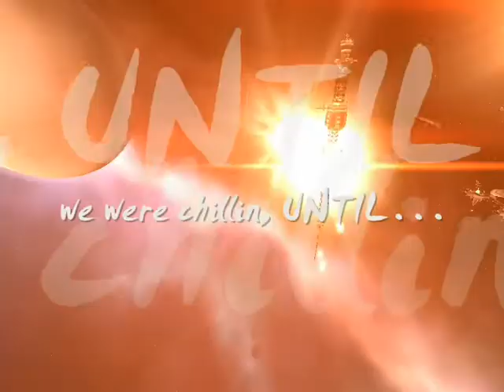invictus guard by IXC from 20070530